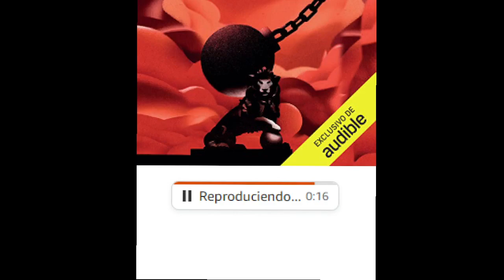La demolición: La gran traición de Sánchez a la democracia